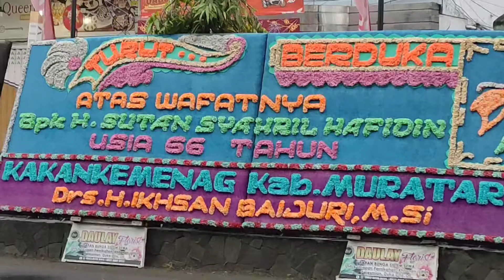Malam Ketiga Almarhum Drs.H.Sutan Syahril Hafidin